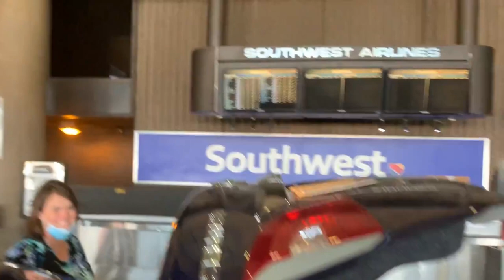GOODBYE FARM | STALLION TIPS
What...Blake SAYS GOODBYE FARM??!!!  What are we going to do without him?  STALLION TIPS...what kind of TIPS???  Why do we keep a stud?  How to keep us safe with such a huge animal? Today we prep the farm for Blake being gone for 10 days.    There is always alot of juggling on the farm with animals and things but especially when we have a stallion.  Watch and learn about keeping and breeding a stallion or stud on the farm.  You have to be wise and careful!!!  We sure are going to miss Blake and pray for his safety!